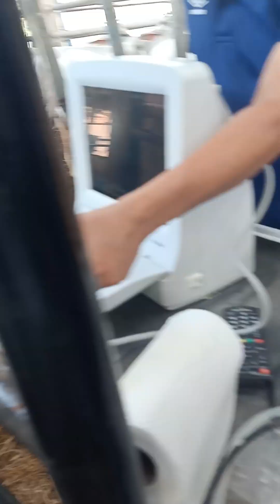ការចោះយកអូវុលពីអូវែគោ ដើម្បីបង្កកំណើតខាងក្រៅIVF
ការបង្កកំណើតកម្រិតខ្ពស់លើសត្វ ពិបច្ចេកទេសជំនួយប្រព័ន្ថបន្តពូជ បង្កាត់សិប្បនិម្មិត បង្កកំណើតក្រៅខ្លួន ការផ្ញើរឬផ្ទេរស៊ុតបង្កកំណើត